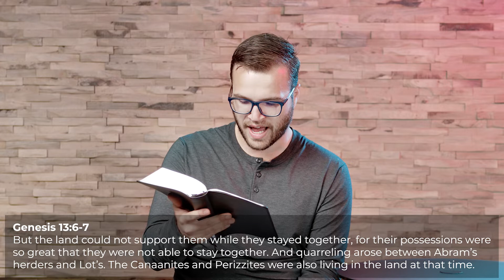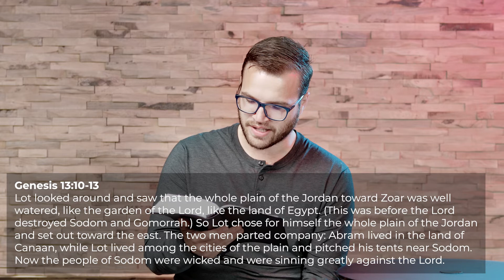Genesis 13 | Abram and Lot Separate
Follow along as Pastor Steven Vaggalis continues to discuss the journey that Abram and Lot took and the many lessons they learned along the way. “But the land could not support them while they stayed together, for their possessions were so great that they were not able to stay together. And quarreling arose between Abram’s herders and Lot’s.” Genesis 13:6-7